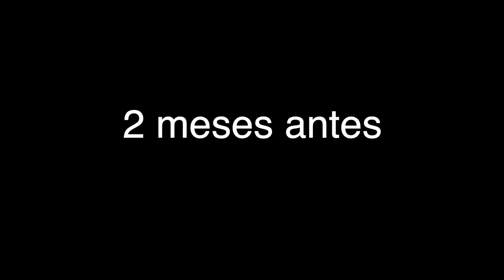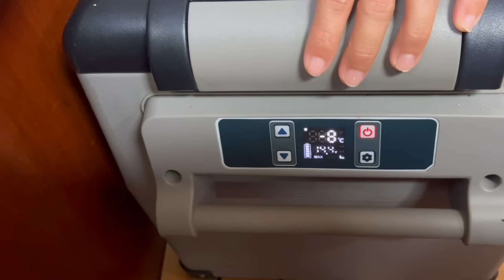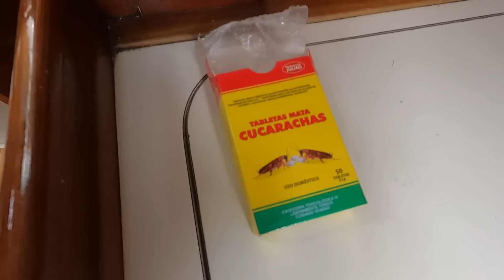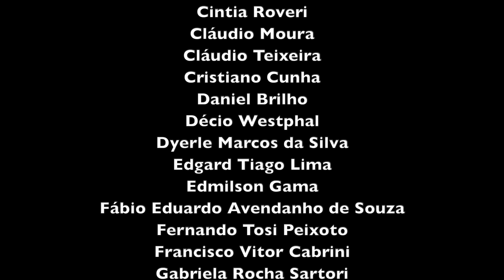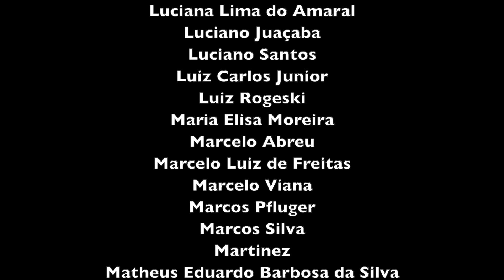ÚLTIMOS PREPARATIVOS para GALÁPAGOS!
Fala tripulação , tudo tranquilo?

Chegou a hora de partir para Galápagos, mas antes de partir temos que fazer as últimas compras de comidas, bebidas, produtos de limpeza e etc.
Nossos próximos destinos são ilhas bem isoladas e com tudo muito caro, então temos que partir com o barco lotado!!!

Confiram mais um episódio da nossa aventura pelo mundo.

Assim você estará sempre em contato com nós.

✔ Seja apoiador do nosso projeto.
Você vai fazer parte do nosso grupo de WhatsApp, ganhar brindes personalizados e concorrer ao sorteio para passar uma semana a bordo do Liberdade!!!

✔ Curta nossa página no Facebook:
 Facebook.com/veleiroliberdade

Edição das imagens:
Macbook Pro
Final Cut